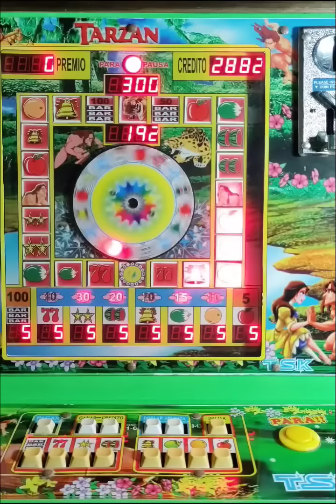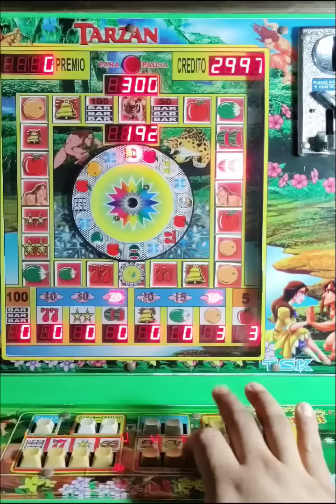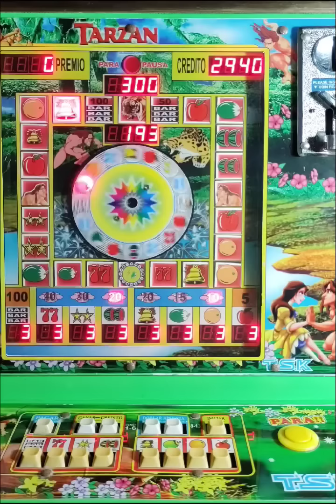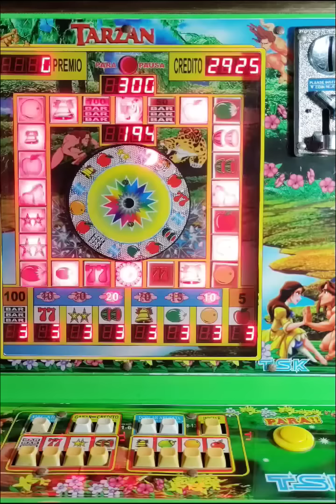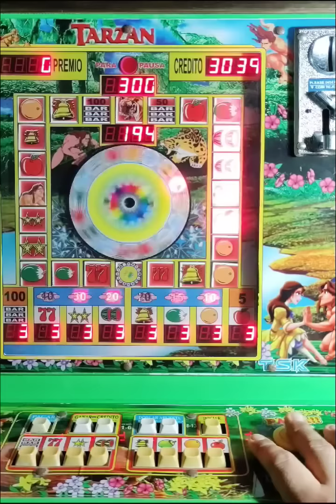Jugando 10 vueltas X$20, 10 vueltas X$15 y 10 vueltas X$10 🍎🔔🍊🍋⭐🍉7️⃣ en la Tragamonedas de TARZAN 🐯